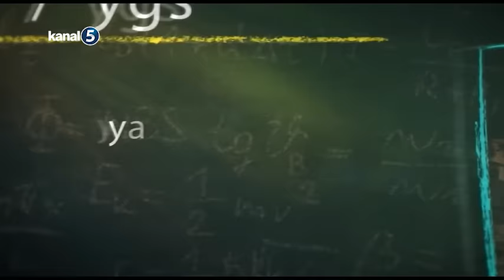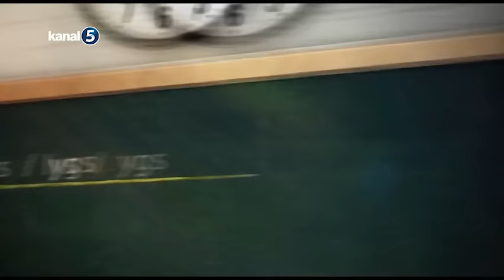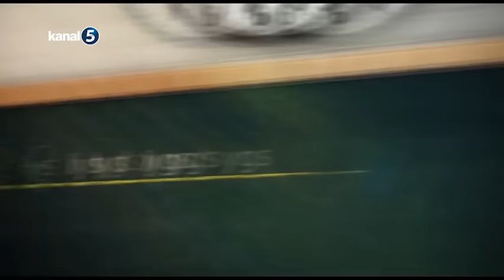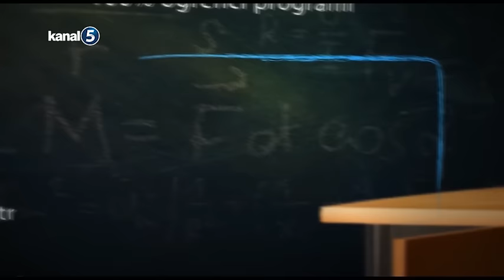Önce Eğitim 03.02.2017 Konuk Ramazan YETGİN